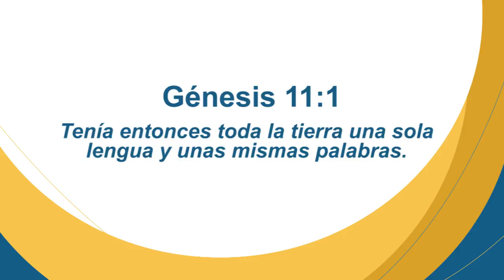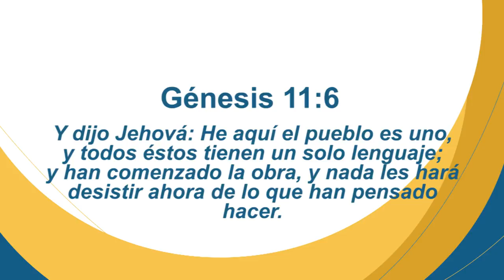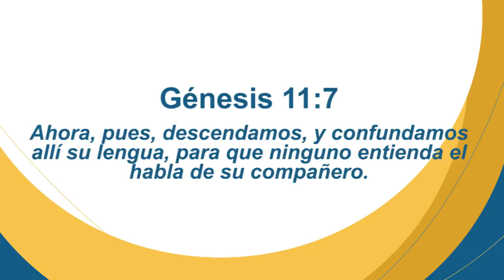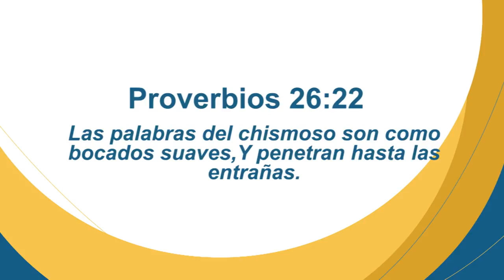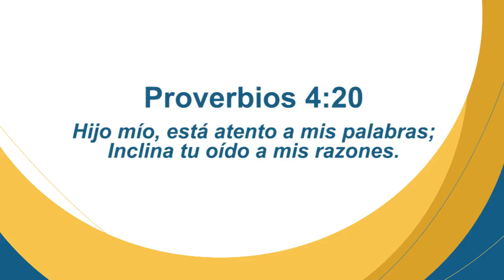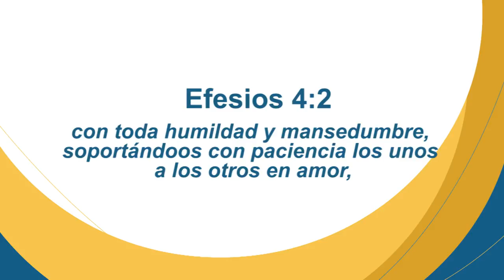Familia: La buena comunicación - Pastor Carlos Villacrés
Predica "Familia: La buena comunicación" por  Pastor Carlos Villacrés